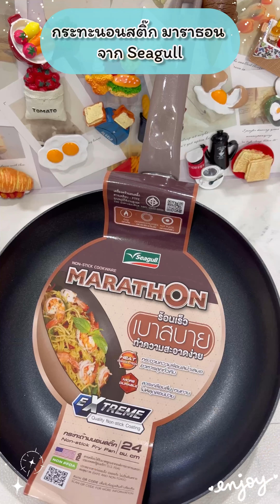👩🏻‍🍳 แจกสูตร เมนูที่อร่อยจนต้องเบิ้ลสอง เส้นใหญ่คั่วเบคอนโดย กระทะนอนสติ๊ก มาราธอน จาก ซีกัล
📱Inbox Facebook : Seagull Brand
หรือหาซื้อได้ที่ Seagull Store ทุกสาขา
📌สุขุมวิท 61
📌พาราไดซ์ พาร์ค
📌แฟชั่นไอส์แลนด์
📌Terminal 21 โคราช
📌ฟิวเจอร์พาร์ค รังสิต
🎁สมัครสมาชิก Gully Family รับส่วนลดและสิทธิพิเศษอื่นๆ อีกมากมาย สมัครฟรีได้ที่